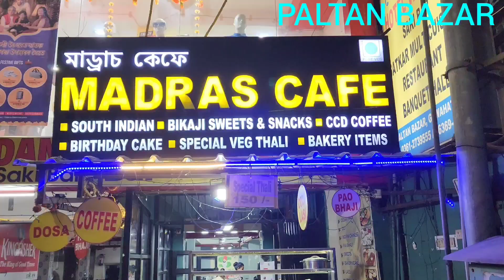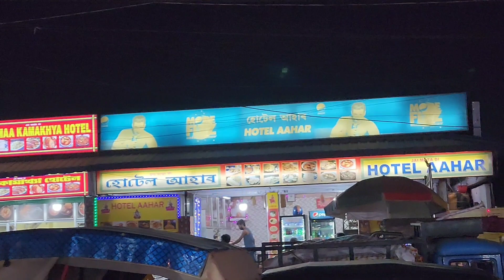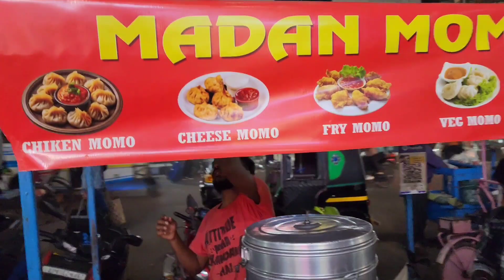GUWAHATI PALTAN BAZAR MARKET#GUWAHATI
GUWAHATI PALTAN BAZAR MARKET
GUWAHATI PALTAN BAZAR FANCY MARKET
GUWAHATI FANCY BAZAR